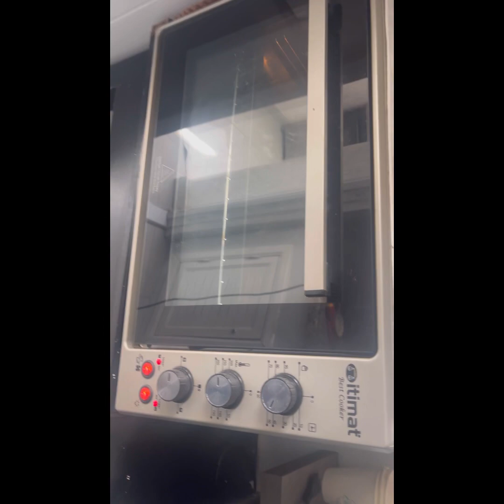Bye bye Pizza Hut, je fais ma propre Pizza, Miaam.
Pizza, patte, cuisine, maison,